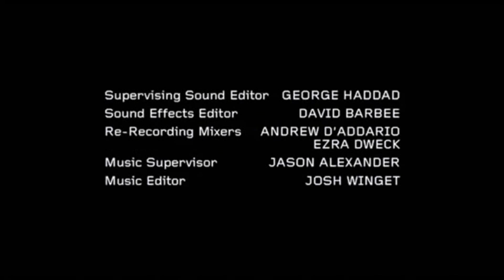KingWorld Productions Logo Collection